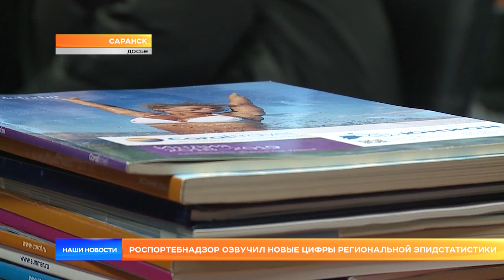Роспортебнадзор озвучил новые цифры региональной эпидстатистики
Вирусы отступают от Мордовии, но расслабляться рано. Роспортебнадзор озвучил цифры региональной эпидстатистики, которая медленно, но верно улучшается. Гриппом и респираторными инфекциями теперь болеют меньше, а вот что с коронавирусом? Как  республика сопротивляется этому опасному вирусу?